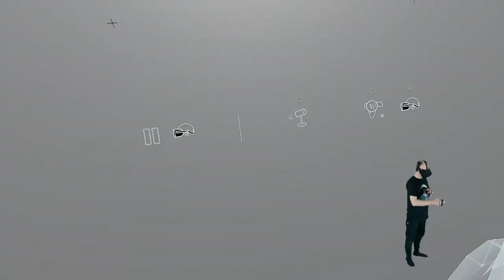Lone Echo - Die Taktische KI-Einheit [E05] Deutsch / German - Deutsche Sprachausgabe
Lone Echo - Die Taktische Ki Einheit

Heute klärt uns Jack wieder auf was in der letzten Folge passiert ist...

Amazon Shopseite:

▌Social Media ▌

▌Mein System ▌

Oculus Rift + Touch Bundle :

Inateck KTU3FR-4P USB 3.0 expresskarte 4 port Anschlüsse :

Mikrofon Audio-Technica AT-2035 :

Audio Interface Behringer UMC202HD U-Phoria 2x2 192kHz :

Grafikkarte Zotac 1080 TI  AMP Extreme Core Edition  :

Prozessor I7-4790K :

Prozessor Kühler be quiet! Dark Rock Pro 3 CPU-Kühler :

Soundkarte Asus Essence STX II :

Tastatur Corsair K95 RGB Platinum :

Webcam Logitech C920 HD Pro:

Kopfhörer beyerdynamic DT 880 Edition 600 Ohm: